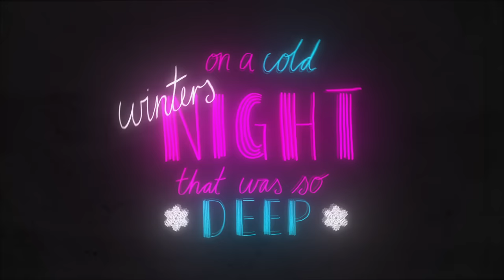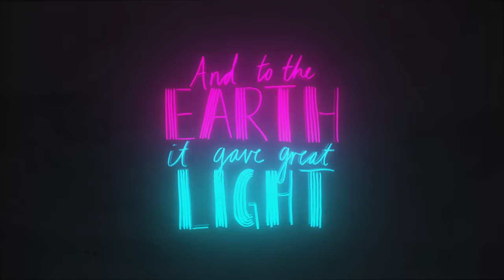Noël (Lyric Video) - Hillsong Young & Free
Everyone loves a good Christmas carol and so, we thought, what better than to take old favourite Noel and add a dash of Young & Free.

Noël
Arranged by Ben Tan & Renee Sieff
CCLI: 7029074

VERSE 1:
The first Noel the angel did say
Was to certain poor shepherds in fields as
they lay
In fields where they lay a keeping their
sheep